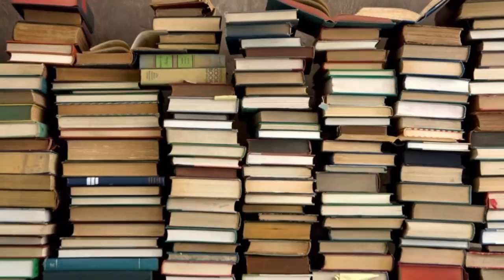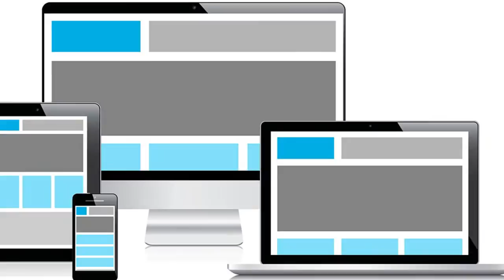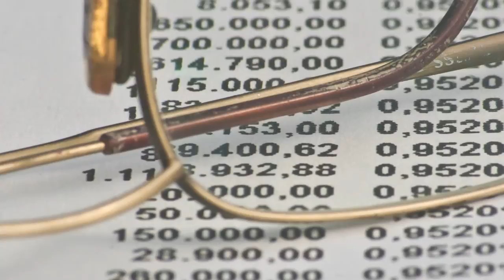25 ошибок лидогенерации в B2B секторе / Часть 2.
В этом видео мы рассказываем об остальных из 25 распространенных ошибках лидогенерации в b2b секторе.